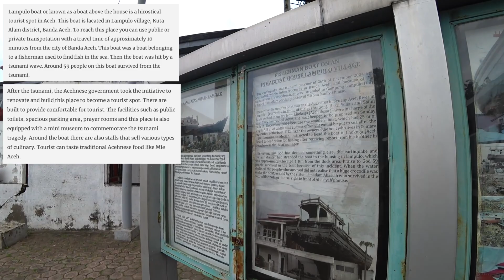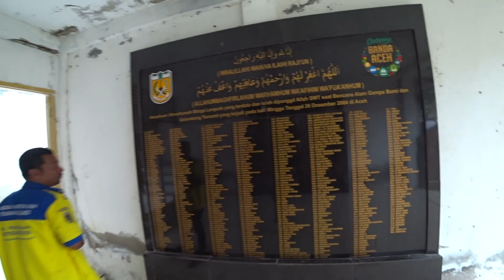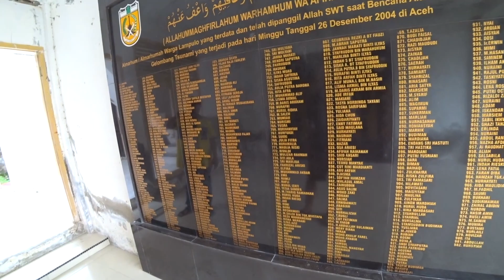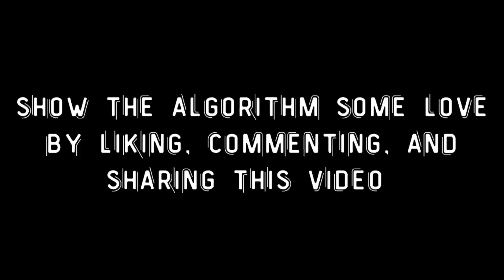Harrowing Personal Story Of The 2004 Tsunami 🇮🇩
Today I'm heading back to Banda Aceh from Sabang and I'm meeting up with Mr. Heri, the man who rented the motorbike for me on Pulau Island. I had a few hours to kill before my bus departed for Medan so Heri took me around to a few spots in Banda Aceh. He took me to a couple spots where the ships were carried inland from the devasting tsunami in 2004. One of the locations was a government-funded location so it was set up a little nicer with information and a proper memorial, but the other one was just left as is, and is now just sitting in the middle of a neighborhood. Heri then takes me to one of his favorite bbq places and we grub on some tasty ribs.

00:00 Practicing my Lato Lato Skills
1:34 Going into the Executive Cabin
03:41 Arriving in Banda Aceh
06:15 Boat on a roof memorial
11:07 Mr. Heri's Personal Story
18:05 Ships in the Kampung
23:21 Eating some Delicious BBQ
27:77 Saying goodbye to Heri
29:44 In the next video